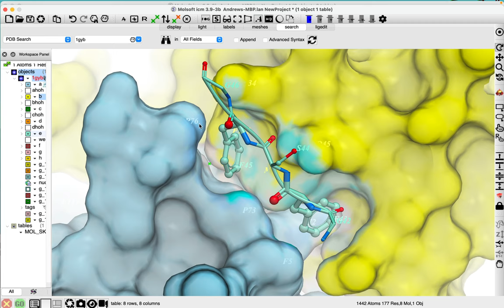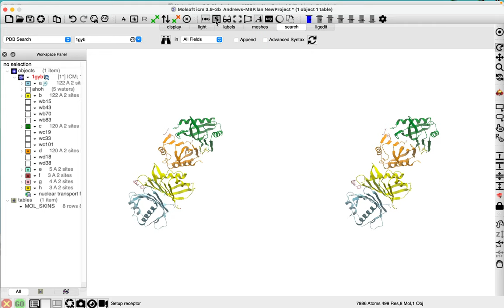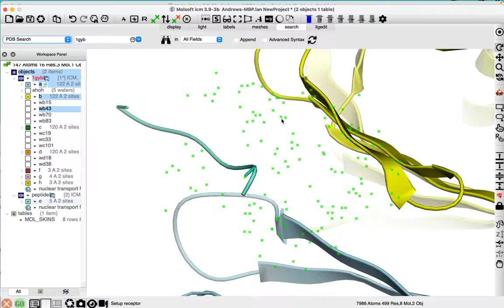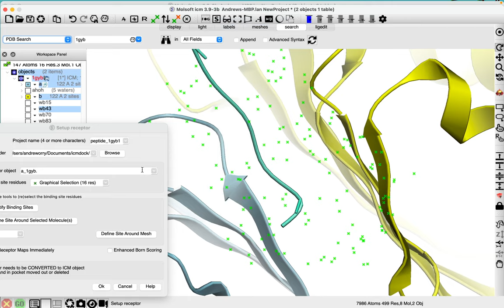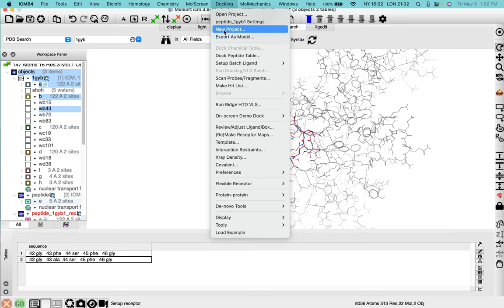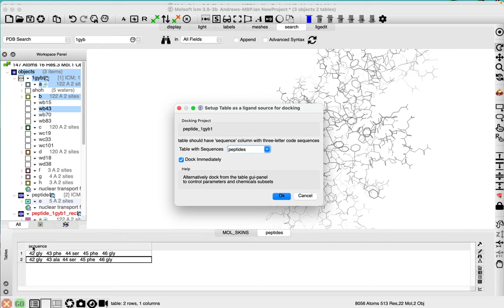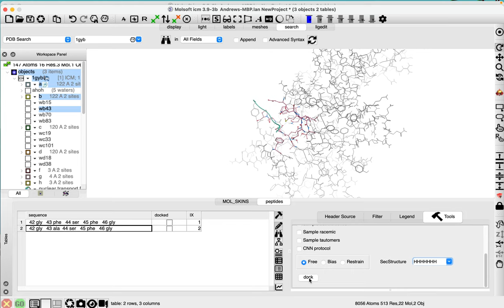Peptide Docking in MolSoft's ICM-Pro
The video shows the steps to undertake peptide docking in Molsoft's ICM-Pro desktop modeling software.
There is more information on the format of the peptide sequence